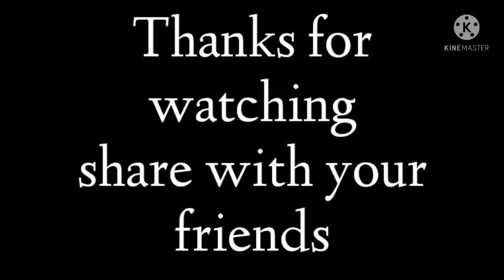🔥🔥🔥How To Make India Gate By Oil Pastel Colours?|| Very easy to make This Drawing 🔥